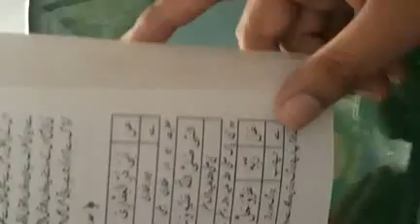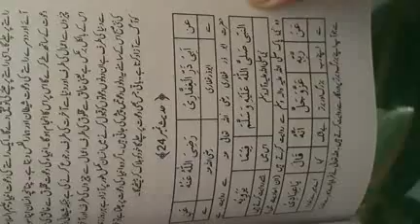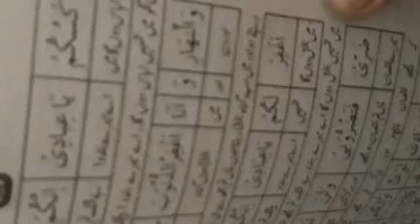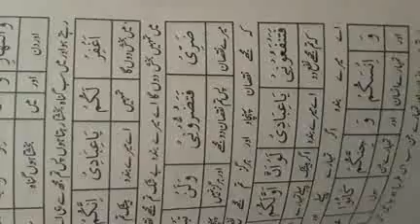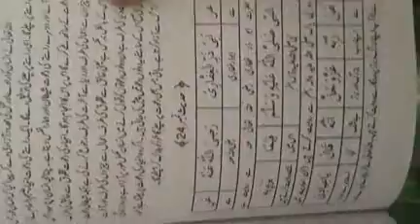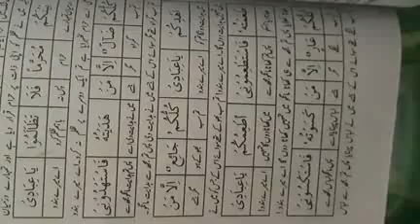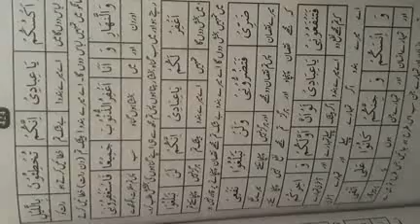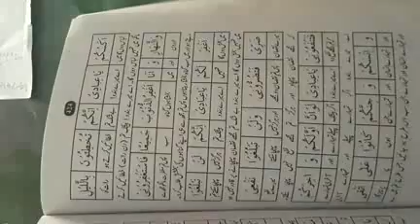Islamiat Lecture # 1 By Dr Hafiz M Hammad